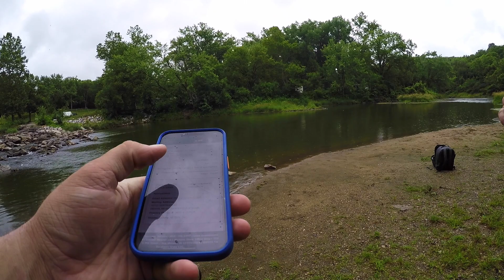Smallmouth Bass Fishing in a PRESSURED River!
In todays video I head 2 hours to a favorite spot of mine. One that is known for good smallmouth fishing but gets heavily pressured especially around holiday weekends. I tested my luck but thankfully a game warden pointed me in the right direction. ALWAYS buy a fishing license. It could benefit you!
I hope you all enjoyed even though I couldn't capitalize on any big fish. Was still a fun adventure nonetheless and look forward to exploring more stretches of this river in the future.
The bait that saved the day: 1/10th oz Ned Head with a California Craw Zman Finesse TRD